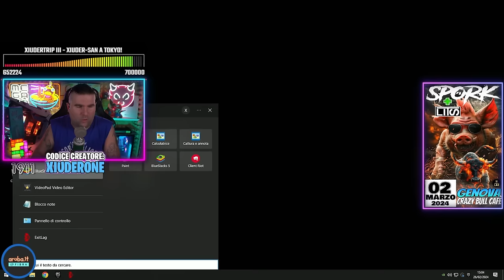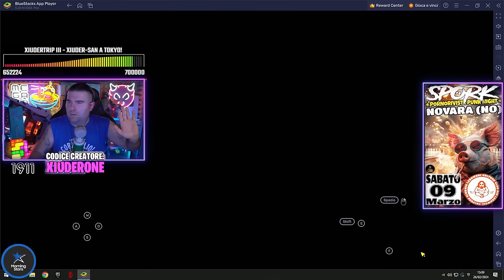PROVIAMO BRAWL STARS per la *PRIMA VOLTA*!! (TILT ASSICURATO)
Finalmente il tempo è arrivato!! fatemi sapere cosa ne pensate,se vorreste vedere altri video qua sulla piattaforma di Brawl Stars!